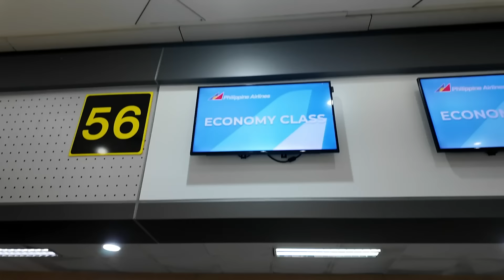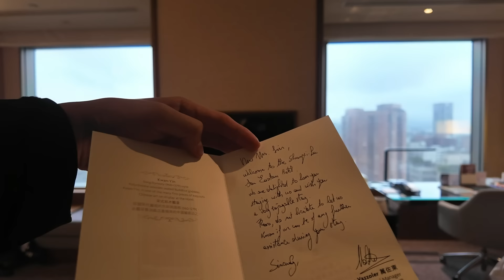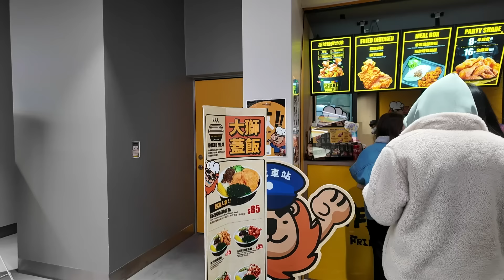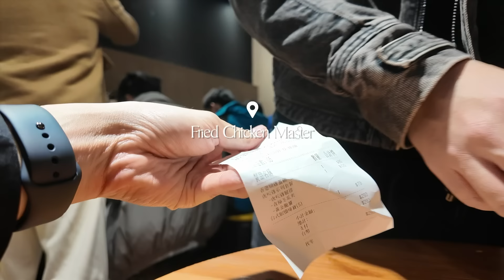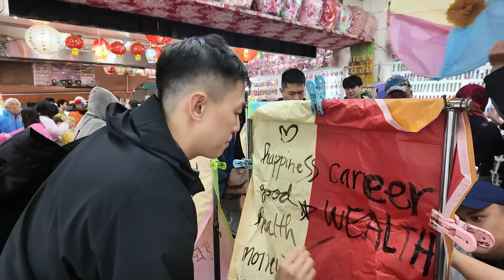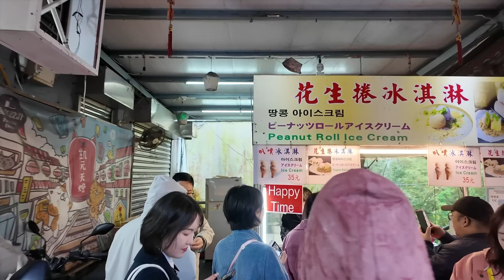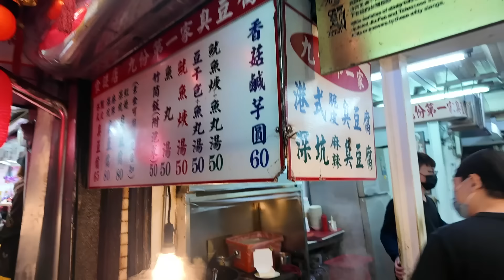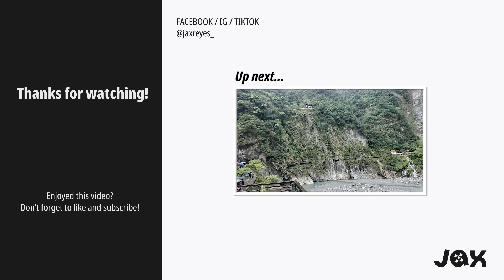Taipei Vlog - Jiu Fen, Shi Fen, Shangrila Taipei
Hi Guys,

Back in Taiwan, I always find myself in Taipei since I love the food and its really a relatively friendly place to go to.

Here's to another first in Taipei!

👋 Klook - Travel Activities, Hotels, Flights, and so much more👋

💳 💳 APPLY HERE FOR A UNIONBANK CREDIT CARD HERE 💳 💳

3x rewards when dining and shopping
Earn points with every P30 spend

💰 Start your crypto portfolio with PDAX today!

Hi Guys! I make videos about personal life, finance, fashion, travel, and eats. Ano gusto niyo pagusapan natin? ❤️